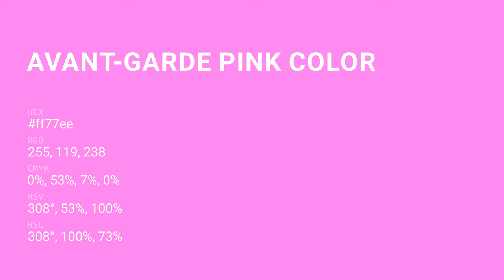Avant-Garde Pink color ff77ee hex Cool Red color ff77ee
What color is Avant-Garde Pink ? ff77ee hex, Cool Red color ff77ee

Hex ff77ee Color Code is also known as Avant-Garde Pink color

Hex ff77ee Color code in RGB color code model is created after adding 100% red color, 46.67% green color and 93.33% blue color.
Hex ff77ee Color code in CMYK color (process color) code model is generated after subtraction of 0% cyan, 53% magenta, 07% yellow, 0% black.